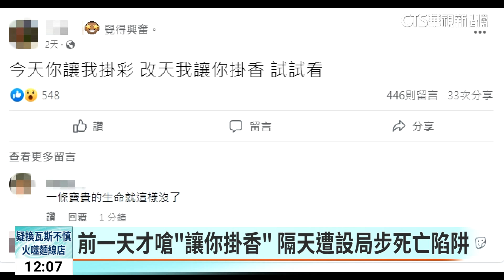疑喬建商開發案惹殺機 斷頸案死者遭虐打亡｜華視新聞 20230711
台南這起斷頸命案，外號「狀元」的47歲任姓死者，根據家屬表示，目前從事租賃相關工作，為人海派，在地方上小有名氣，警方初步調查，死者前一天疑似因一起建商開發案，兩派人馬喬不攏爆發衝突，他被毆傷後，就在臉書留言說，「今天你讓我掛彩，改天我讓你掛香」，沒想到，隔天赴了一場鴻門宴而被虐打致死。